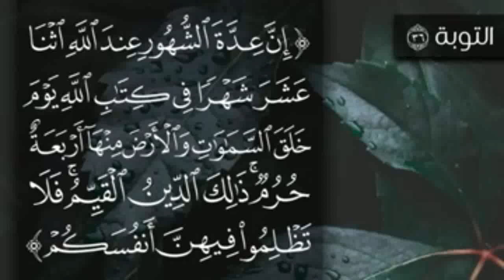Bad Aamaliyon Ki Nahusat || بد اعمالیوں کی نحوست || Shaik Abdus Saboor Madani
Bad Aamaliyon Ki Nahusat

Venue : Jama Masjid Younus, Jagirdar, Old Malakpet, Hyderabad

Date : 18th Safar 1441, 18th Oct 2019

Speaker : Shaik Abdus Saboor Umri Madani Hafizahullah